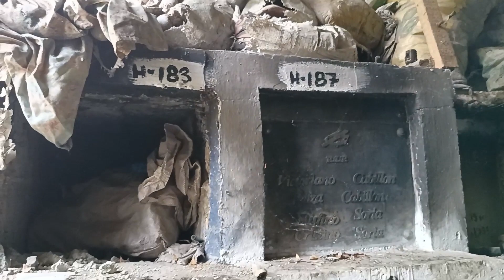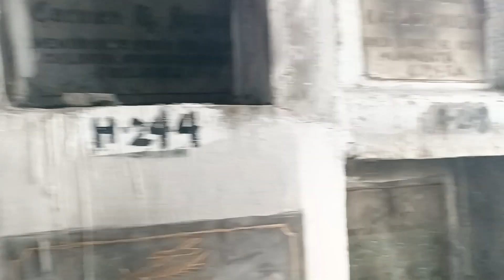SEMENTERYO SA GITNA NG AYALA MALL AT I.T PARK | UPDATE SA BODEGA NG MGA KALANSAY